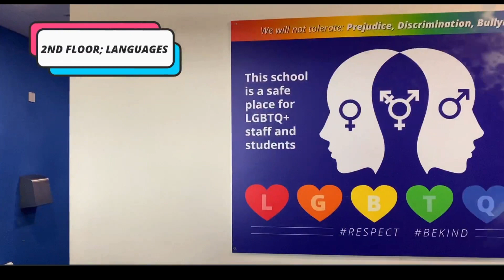Final mission transition Yr 6